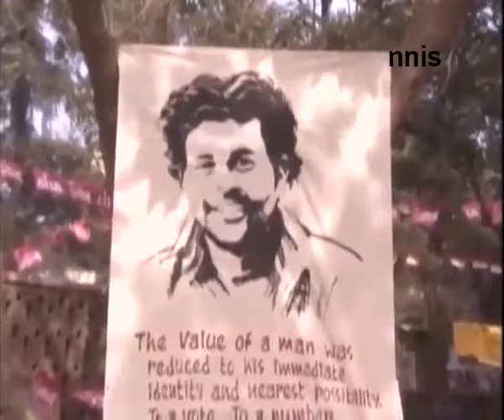BSP Forces Multiple Adjournments in RS